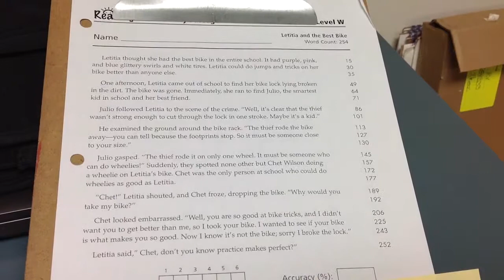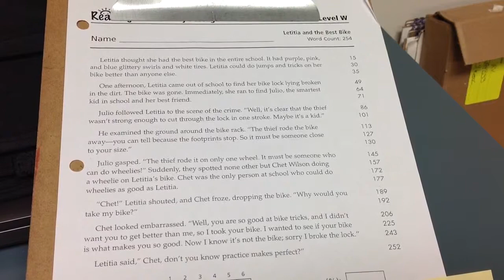Level W Letitia and the Best Bike